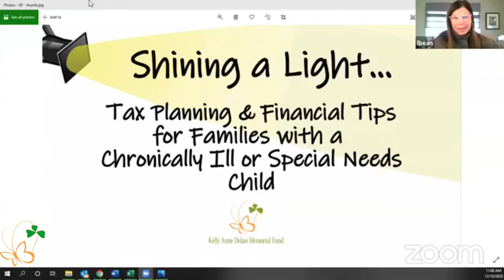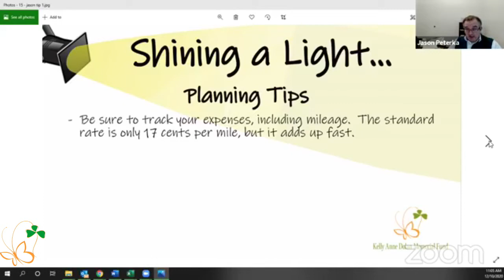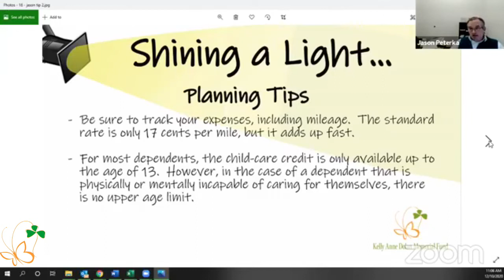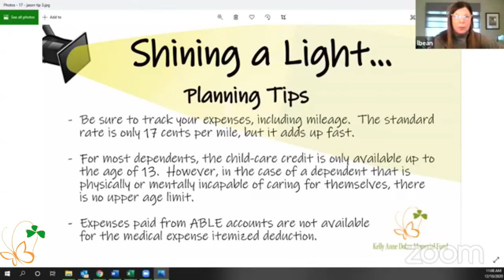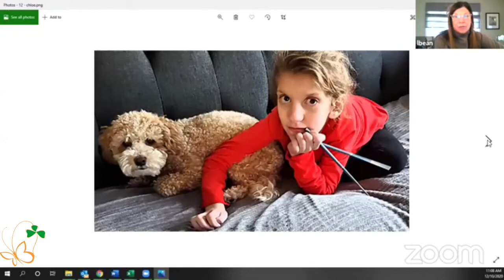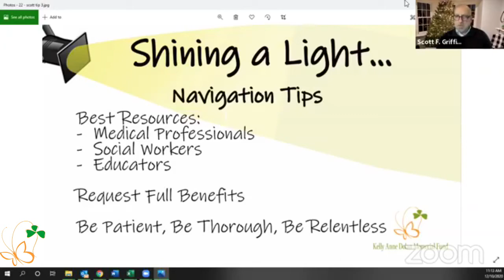Shining a Light on Tax Planning & Financial Tips for Families with a Chronically Ill Child - KADMF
Shining a Light on Tax Planning for families with a child who is chronically ill or has special needs… plus a look at the financial stressors many families are confronted with in covering medical and education expenses and tips to help!  Thank you to our guests… Jason Peterka & Scott Griffith.